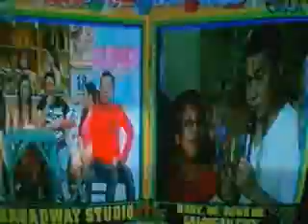LoLa rosita ang adik sa EB...3gp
AHAHAHA... andame kung tawa.. adik daw si lola.. hehehe.. dagdagan mo pa nang pamatay na pa-kwela.. maria clara sing & dance.. plus nag willie na nman si jose.. kuleeeet!